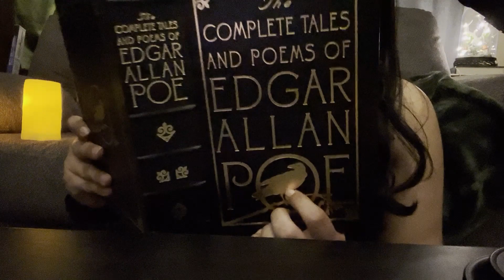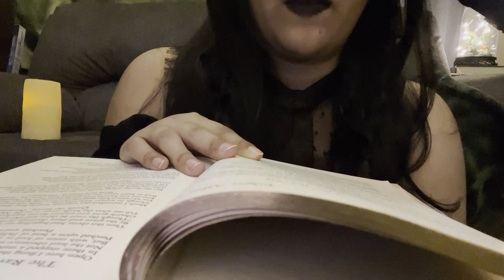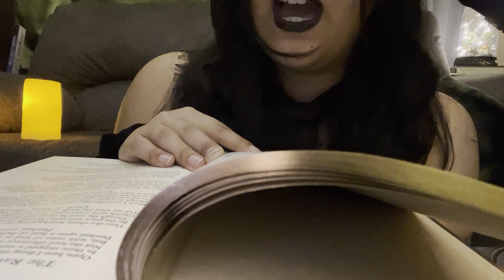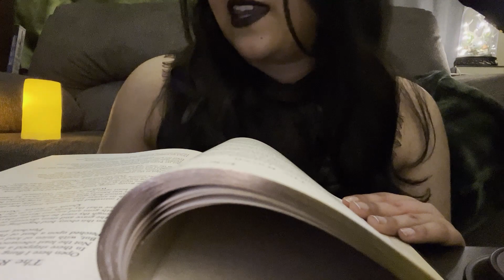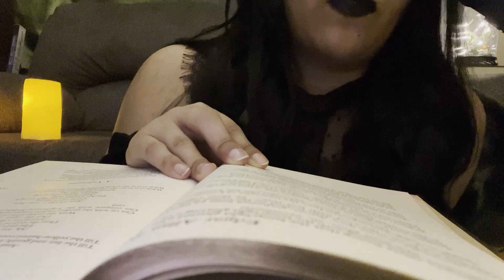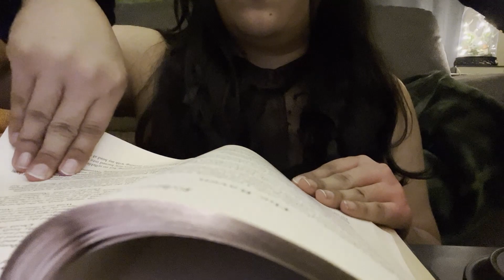ASMR- Reading you a Bedtime Story (The Raven) 🐦‍⬛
Comment  🐦‍⬛  if you are reading this!